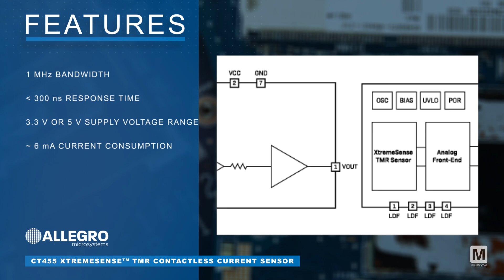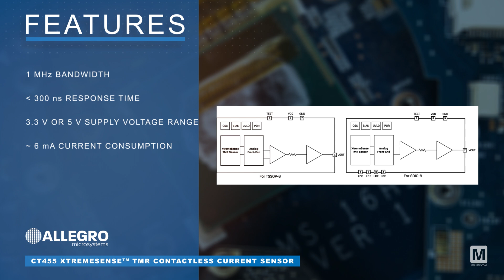Allegro MicroSystems CT455 XtremeSense™ TMR Contactless Current Sensor: Featured Product Spotlight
Allegro MicroSystems CT455 XtremeSense TMR Contactless Current Sensor, available from Mouser Electronics, is a high-bandwidth and low-noise integrated contactless current sensor.